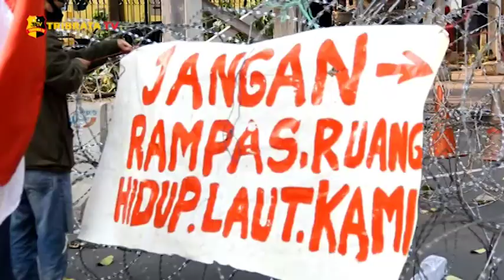GERAKAN BURUH ANCAM MOGOK NASIONAL JIKA PEMERINTAH TIDAK MENDENGAR RAKYAT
Sejumlah elemen buruh yang tergabung dalam gerakan buruh bersama rakyat (gebrak) akan menggelar mogok nasional dengan menggelar aksi unjuk rasa menolak pengesahan rancangan UU Omnibus Law Cipta Kerja di Patung Kuda, Jakarta Pusat.

Ketua Kongres Aliansi Serikat Buruh Indonesia (KASBI) Nining Elitos mengatakan aksi ini akan dilakukan di berbagai daerah di Indonesia. Dirinya menyatakan bahwa rezim tersebut baik anggota Dewan dan Pemerintah sudah tidak peka dengan persoalan yang dihadapi rakyat.

Menurutnya, rezim sudah mengabaikan kekhawatiran masyarakat terkait masalah keselamatan dan kesehatan masyarakat di tengah pandemi Covid-19.

Nining menegaskan bahwa aksi demonstrasi ini perlu dilakukan agar rakyat tidak semakin ditindas dan di bungkam oleh anggota Dewan dan Pemerintah.

Tim Liputan : Nanang / Hilmi

Salam Tribrata.